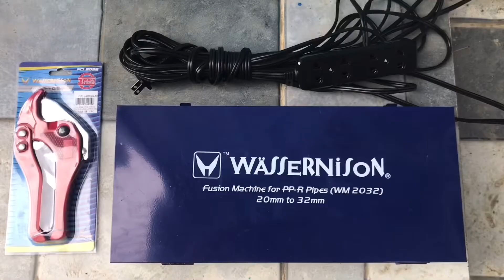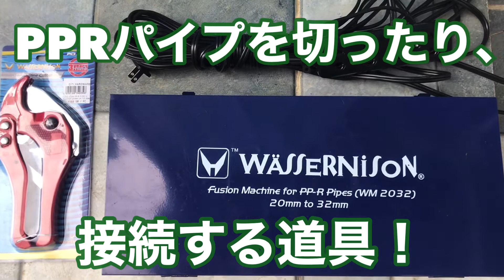フィリピンで、DIY👍【do-it-yourself】in Batangas City《開閉弁の交換》2020/12/15